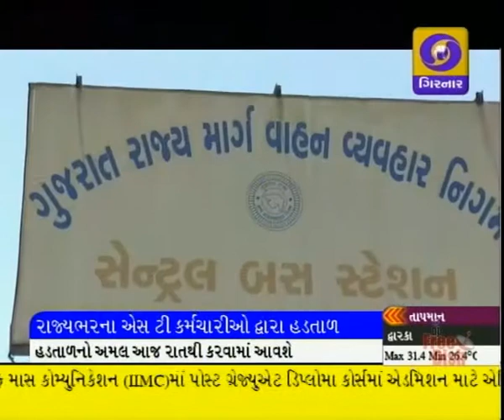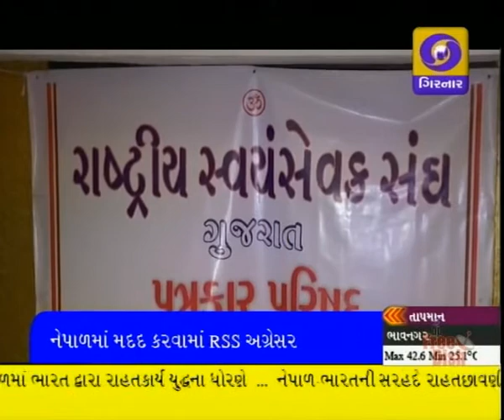LATEST GUJARATI NEWS AT 4 PM ON DD GIRNAR-29-04-2015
OPERATION MAITRI,
J P GUPTA FOR NEPAL,
ST STRIKE,
RSS HELP IN NEPAL,
CM IN GHATLODIA,
PARLIAMENT,